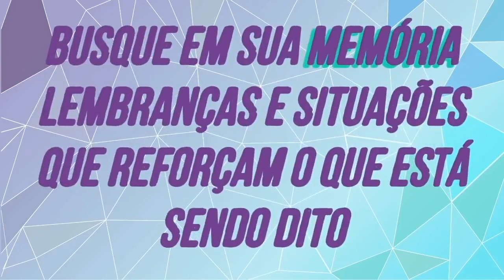100 Afirmações de Prosperidade: Eu sou Determinado